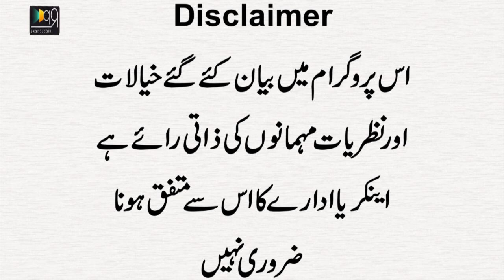Imran Khan Ka Gate Chumnay Walay No Juwan Ka Interview | Zaman Park